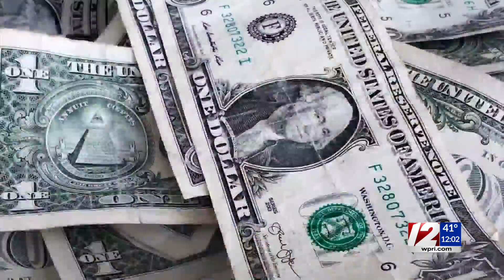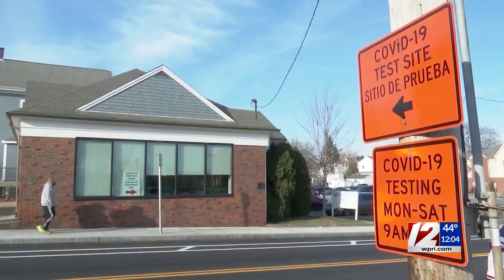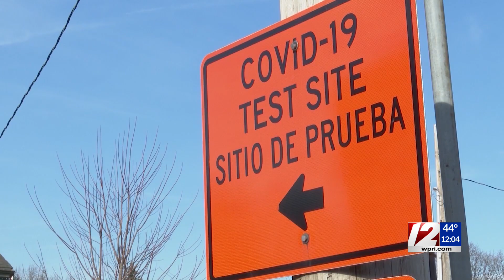Future plans for R.I.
12 News Analyst Joe Fleming talks about Governor McKee's first State of the State Address.